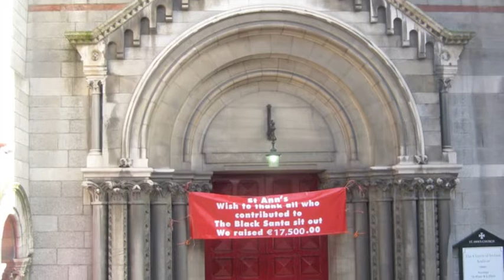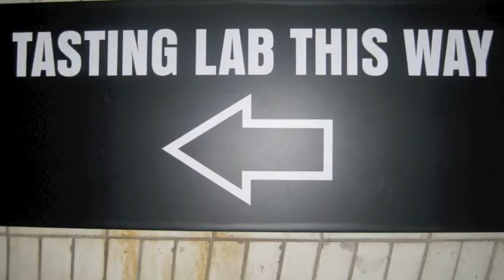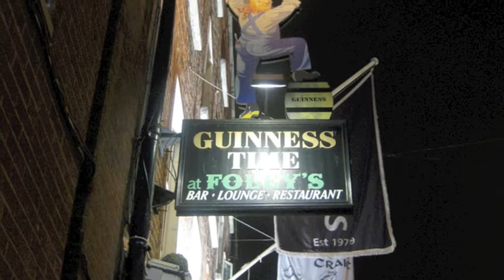Trip to Ireland